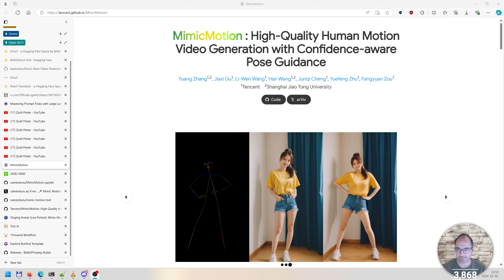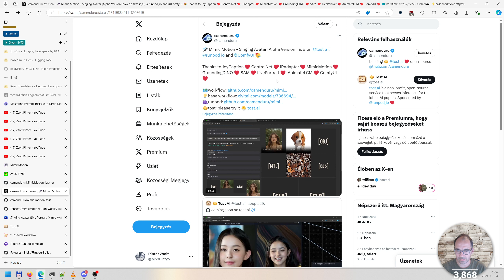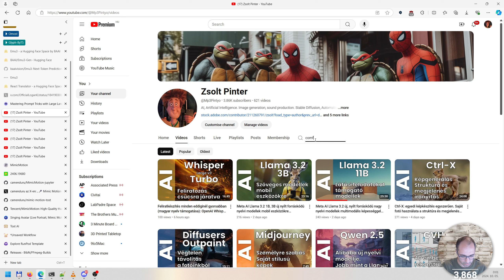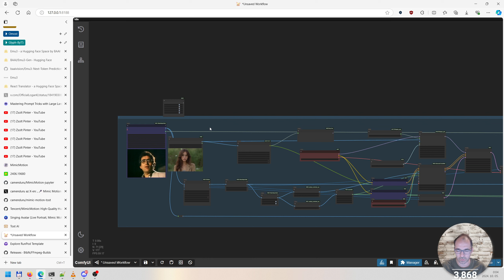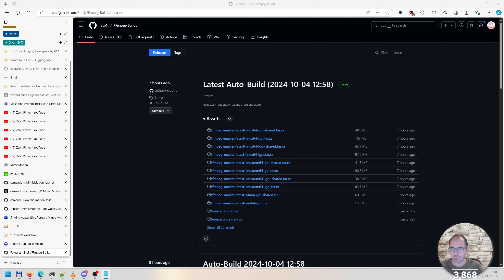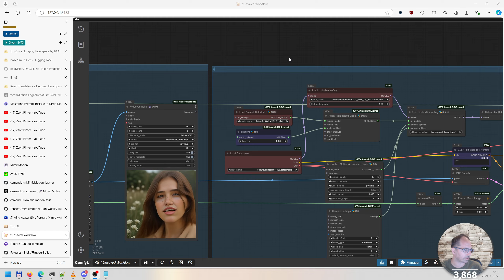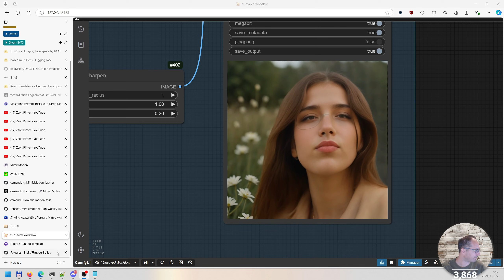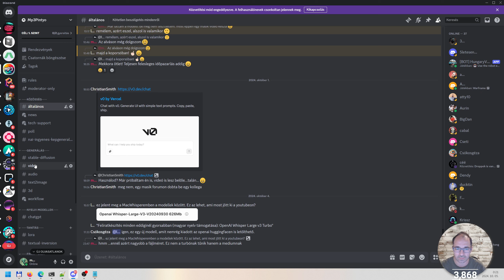Éneklő avatar készítése egy fotóból és egy videóból: saját gép, toast.ai, RunPod segítségével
Készítsünk éneklő avatart egy fotóból és egy videóból a saját gépünkön vagy a toast.ai és a RunPod segítségével. A MimicMotion és még sok másik projekt összehangolt munkájával hozhatjuk létre akár ingyen az éneklő avatarokat.

*** Letöltések ***
models\checkpoints
CyberRealistic v6.0

pip install fvcore

*** FFmpeg ***
ffmpeg -i input.mp4 -ss 00:03:42 -to 00:06:32 -c copy output.mp4
ffmpeg -i input.mp4 -ss 00:03:42 -to 00:06:32 -r 30 output.mp4